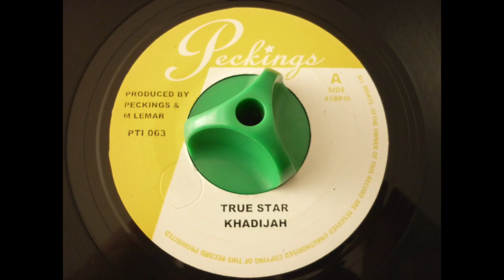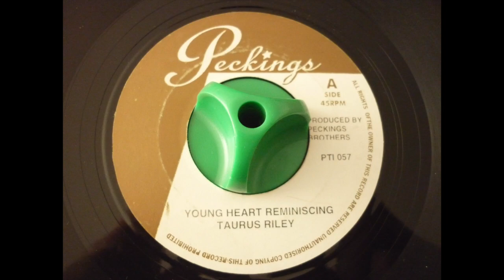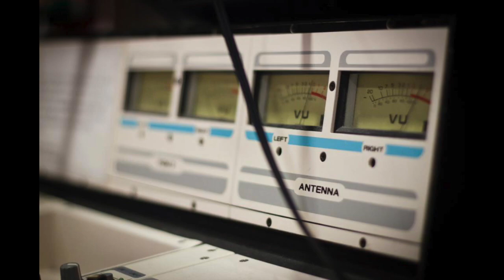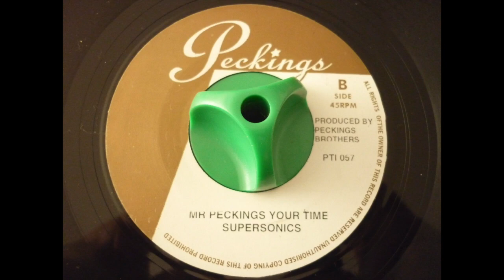BREAK UP TO MAKE UP RIDDIM - PECKINGS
KHADIJAH "True Star"
TAURUS RILEY "Young Heart Reminiscing"
SADIKI "Lovers Flight"
SUPERSONIC "Mr Peckings Your Time"

Riddim : BREAK UP TO MAKE UP
Label : PECKINGS
Year : 2009
Producer : PECKINGS BROTHERS
Mix : C TOWN SOUND